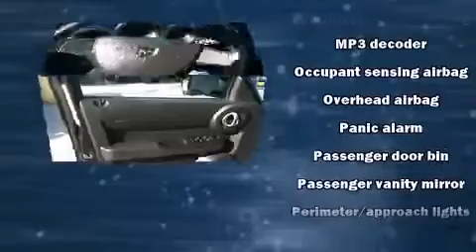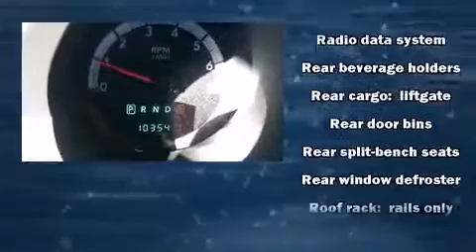2011 Dodge Nitro Heat in Vincennes, IN 47591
Westport Chrysler Dodge Jeep Ram
2601 Hart St.
in Vincennes, IN 47591

You can expect a lot from the 2011 Dodge Nitro. With less than 10,000 miles on the odometer, this 4 door sport utility vehicle prioritizes comfort, safety and convenience. It features four-wheel drive capabilities, a durable automatic transmission, and a refined 6 cylinder engine. Dodge prioritized comfort and style by including: an automatic dimming rear-view mirror, air conditioning, tilt steering wheel, power windows, a roof rack, rear wipers, and much more. Passengers are protected by various safety and security features, including: dual front impact airbags with occupant sensing airbag, head curtain airbags, traction control, brake assist, anti-whiplash front head restraints, a security system, and 4 wheel disc brakes with ABS. Electronic stability control stands out as a technologically savvy innovation, keeping you better connected to the road. It also arrives with a Carfax history report, indicating just one previous owner. We pride ourselves in consistently exceeding our customer's expectations. Stop by our dealership or give us a call for more information.